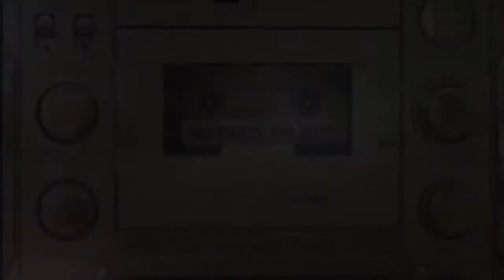Baby Dance - Sun Flower (Music Video HD)